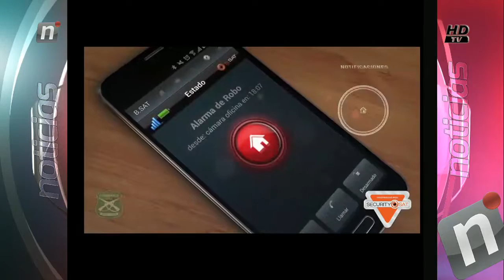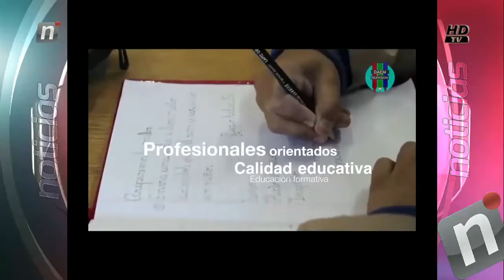HITES TANDA 1 NOTI CENTRAL JUEVES 5 DE ENERO